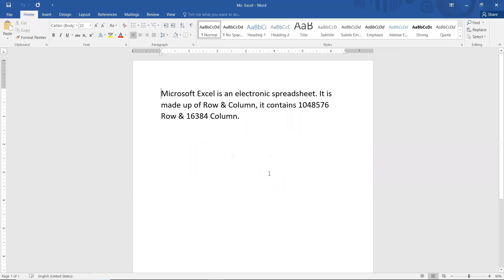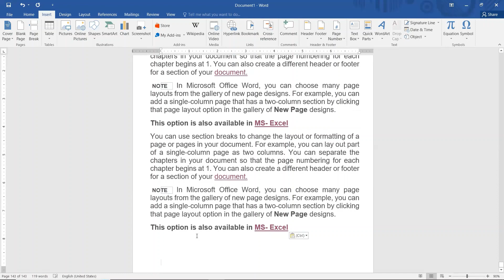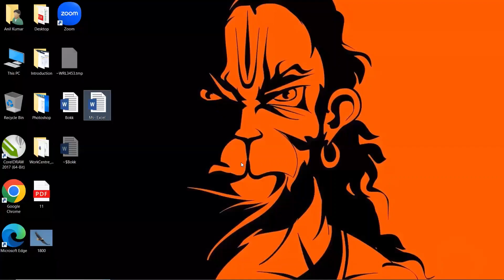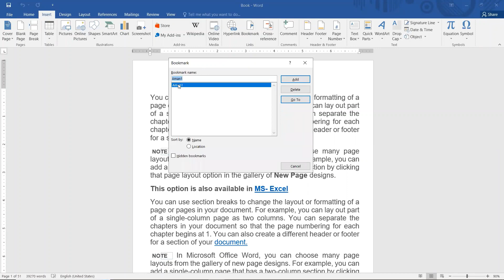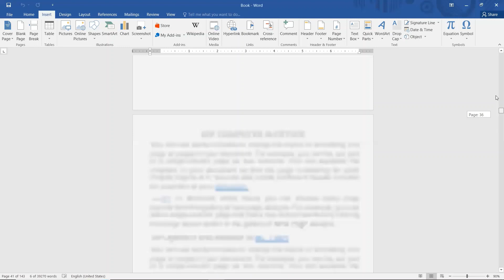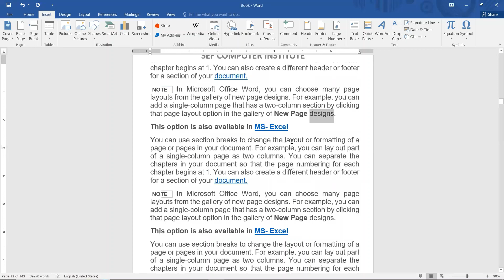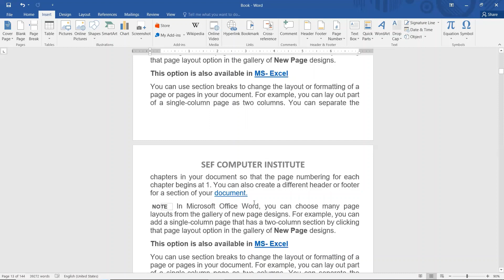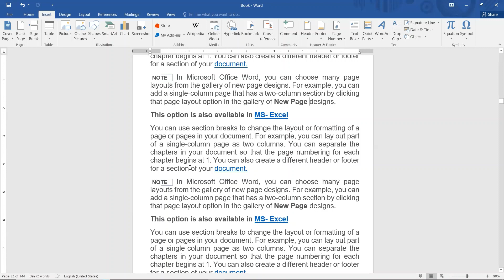Unlocking the Power of Hyperlinks and Bookmarks in MS-Word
Hyperlink and Bookmark in MS-Word.
About :- In this video you will come to know about 3 major features of MS-word, which is really going to help you to work professionally.
1) What is Hyperlink
2) Bookmark explained in Hindi
3) Cross reference explained and shown practical.